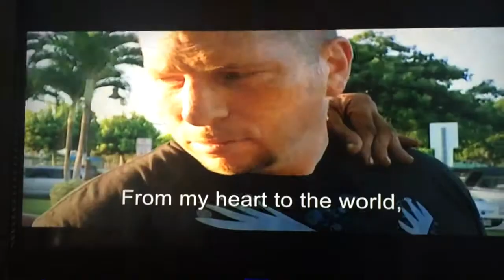Maui Chonic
Ice head on Maui looking stupid.